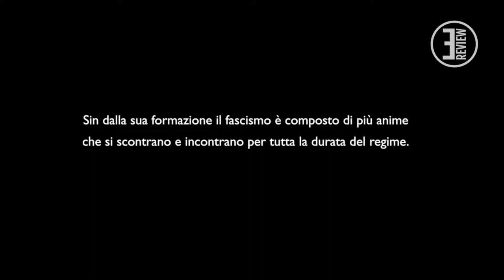E-Review 6 (2018) - Intervista a Dianella Gagliani blocco 2